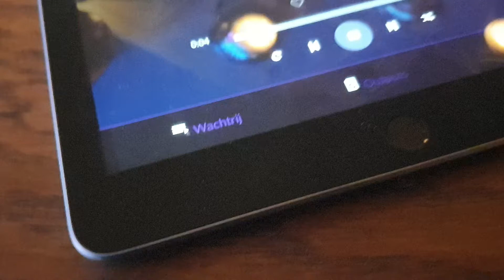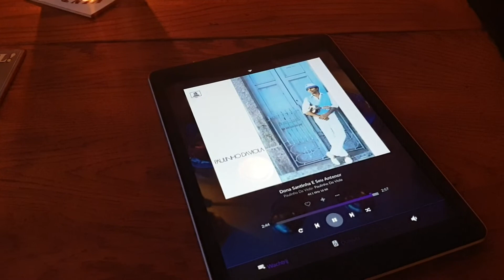Paulinho on new WE300b with Svetlana pentode nos.